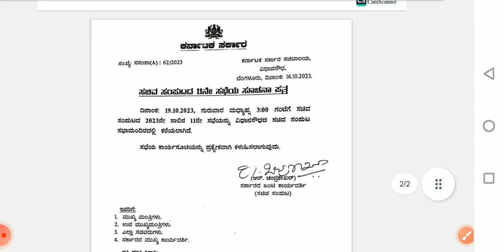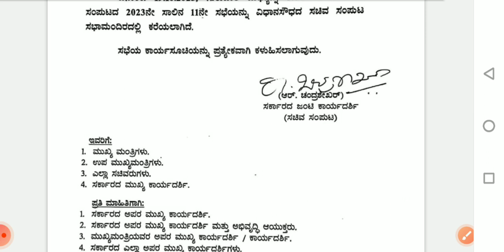7th pay commission karnataka big announcement in today's cabinate meeting held by cm siddu?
7th pay commission karnataka big announcement in today's cabinate meeting held by cm siddu?